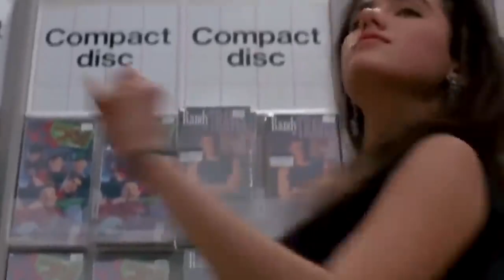My girl picks me up and we go shopping......